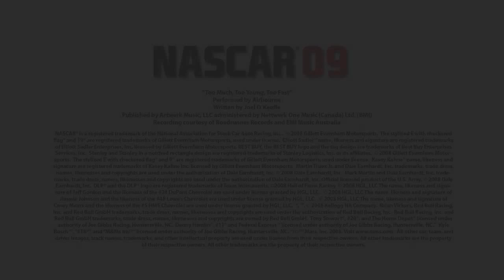NASCAR 09 TEASER TRAILER (REAL)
EA's first "teaser" trailer for the june 10th game of NASCAR 09 with Jeff Gordon as cover athlete. This trailer is property of EA Tiburon and EA sports. The song is by Airbourne: Too fast to young etc...